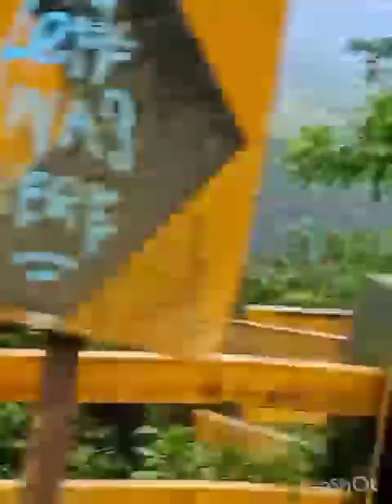5 August 2023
Video from Ganesh K